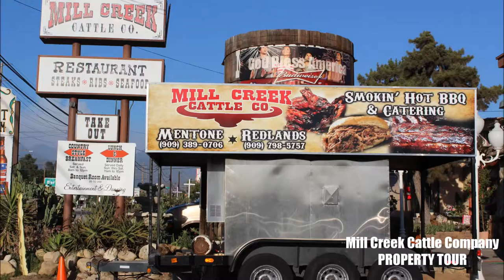Mill Creek Property Tour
Mill Creek Cattle Company is a fun themed destination restaurant located in Mentone CA between Redlands and Yucaipa.
Truly some of the best BBQ you will ever have!
MillCreekCattleCompany.com